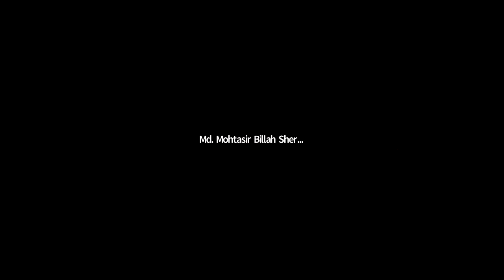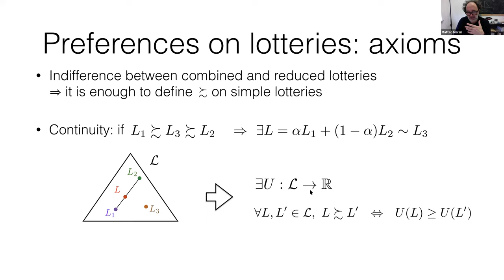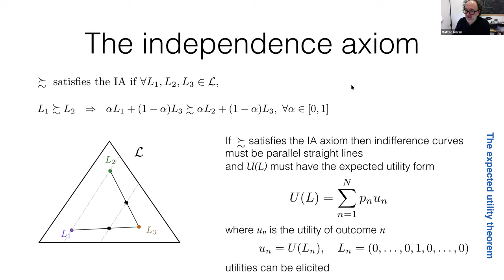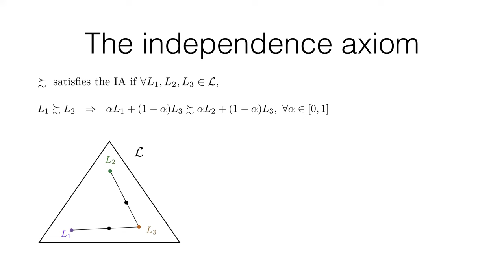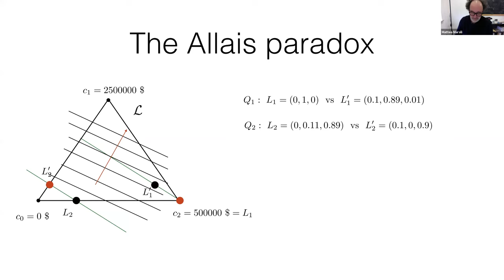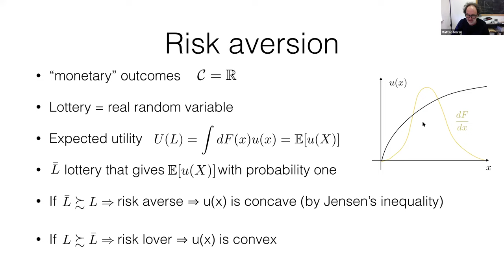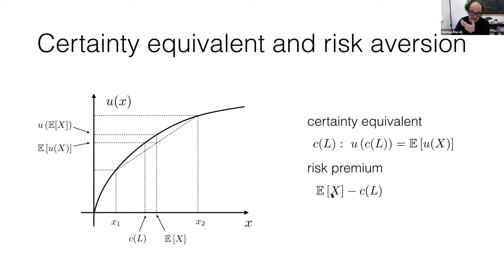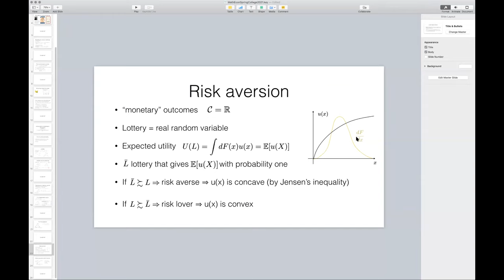Introduction to Mathematical Economics - 2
Speaker: Matteo MARSILI (ICTP, Italy)

2021_02_23-14_00-smr3556